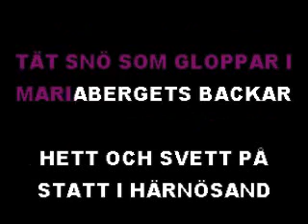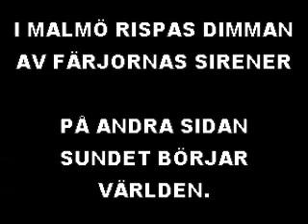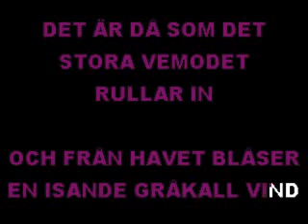Vintersaga - Ted Ström (karaoke-version)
Remade w Karaoke builder studio. I own the vcd and have had so many complaint about lyrics being to small to read without glasses so I made a CDG version.